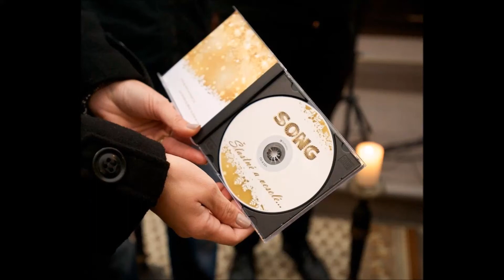Má přání k Vánocům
V originále nazpívala Helena Vondráčková.